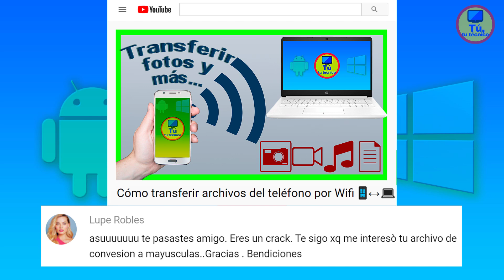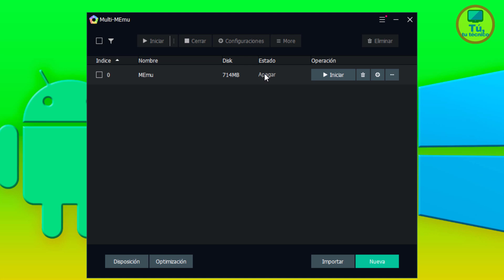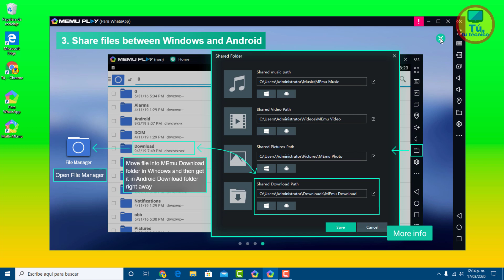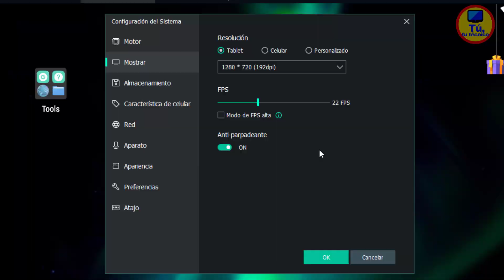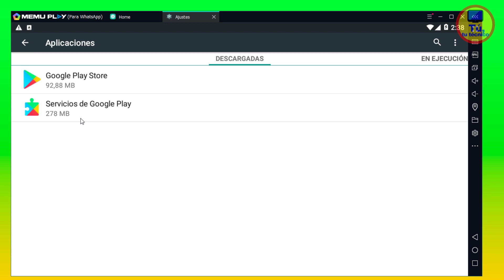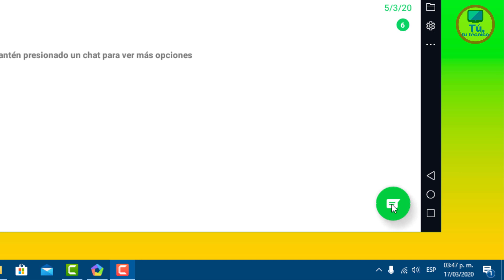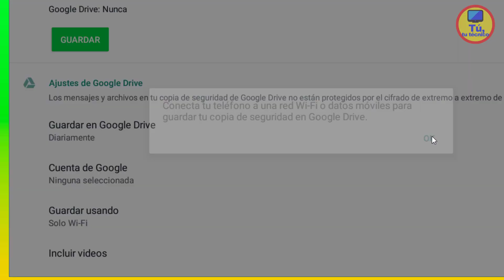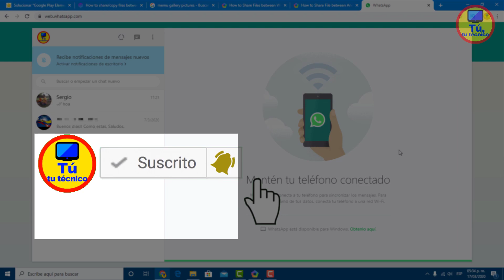Cómo tener WhatApp en la PC sin celular inteligente 💻📵 | WhatsAppEnPC con MEmu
Tener WhatsApp en la computadora sin teléfono inteligente es posibles.
En esta oportunidad, lo haremos utilizando el emulador Android llamado MEmu Player.

Con las mismas funcionalidades de un móvil; además de compartir los archivos en tu PC. Incluso podrás conectarlo el emulador con WhatsApp Web.

RECOMENDACIÓN:
El disfrutar de WhatsApp, debe hacerse también de manera responsable; ya que circulan cadenas falsas que causan desinformación, sobre muchos asuntos, incluso cuando se tratan de pandemia actual.

Es por ello que les recomiendo los siguientes portales de noticias y sus respectivas redes sociales que yo utilizo para estar bien informado, ya que me parecen un veraces y actualizados:

REQUISITOS DEL SISTEMA:
-Procesador Intel o AMD de 32 ó 64 bits
-WinXP SP3, Win7, Win8, Win8.1 ó Win10
-Mínimo 2 GB de memoria del sistema (Se recomienda 4GB o más)
-La Tecnología de Virtualización de Hardware (Intel VT-x o AMD-V)
-Mínimo 2GB de espacio libre en el disco duro
-Controlador gráfico con OpenGL 2.0 o Windows DirectX 11